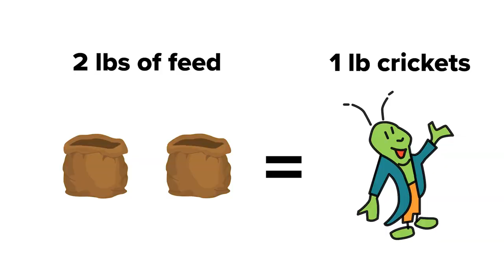Micro Livestock, Massively Sustainable: Urban Insect Ranching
Edible Insects could be the future for a more sustainable food system. With higher efficiency and less resources needed, they are a perfect source of protein. Featuring Wendy Lu McGill of Rocky Mountain Micro Ranch.